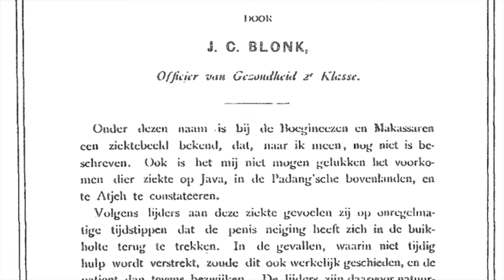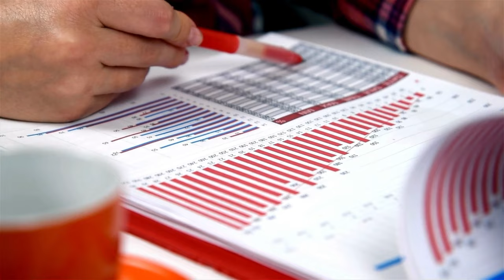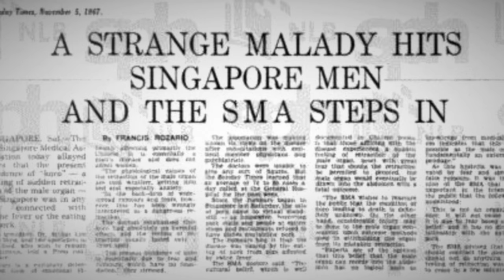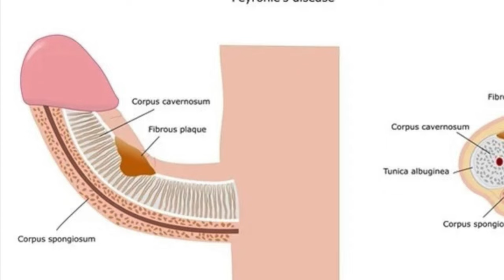Koro - Shrinking Penis Syndrome - What is it? Short Documentary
Koro is the strange belief that your penis is shrinking and being drawn back inside your body.  It is a culture bound psychological condition first described in China and South East Asia in rural, undereducated populations with strong beliefs in the supernatural. Occasional cases of men developing koro-like beliefs have also been reported in Africa, Europe and North America, but these tend to occur in people with clear signs of other mental disorders and are not normally associated with a fear of impending death. The term has also been extended to women who develop distressing fears that their nipples are being drawn inwards or their labia are shrinking. The first description of koro was in 1895 but the Chinese term suk-yeong predates this by 30 years. Typically, people experience koro as acute anxiety with a sense of abdominal pull – that something is drawing the penis inwards, and the fear that if it disappears inside, they will die. This can lead to frantic efforts to make sure it doesn’t disappear by pulling on it, clamping it or tying weights onto it. It is usually self-limiting but it can recur or go on for years.

References:

Berrios, G. E., and Morley, S. J. (1984). Koro-like symptom in a non-Chinese subject. The British Journal of Psychiatry, 145(3), 331-334.

Chiang, H. (2015). Translating culture and psychiatry across the Pacific: How koro became culture-bound. History of Science, 53(1), 102-119.

Chowdhury, A. N. (1994). Koro in females: An analysis of 48 cases. Transcultural Psychiatric Research Review, 31(4), 369-380.

Chowdhury, A. N. (1996). The definition and classification of Koro. Culture, Medicine and Psychiatry, 20(1), 41-65.

Chowdhury, A. N. (1998). Hundred years of Koro the history of a culture-bound syndrome. International Journal of Social Psychiatry, 44(3), 181-188.

Cremona, A. (1981). Another case of Koro in a Briton. The British Journal of Psychiatry, 138(2), 180-181.

Crozier, I. (2012). Making up koro: multiplicity, psychiatry, culture, and penis-shrinking anxieties. Journal of the History of Medicine and Allied Sciences, 67(1), 36-70.

Yap, P. M. (1965). Koro—a culture-bound depersonalization syndrome. The British Journal of Psychiatry, 111(470), 43-50.

Video produced by Graeme Yorston and Ewelina De Leon.